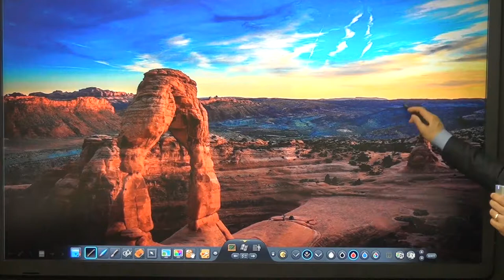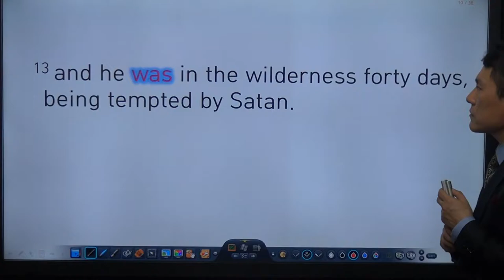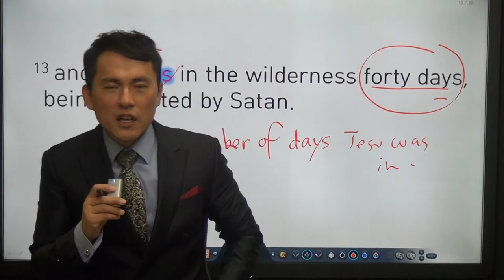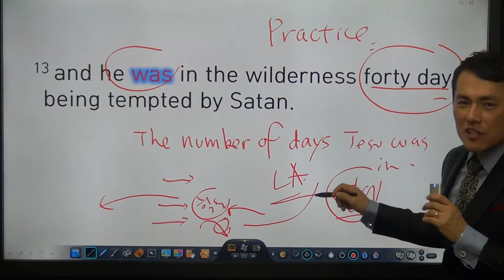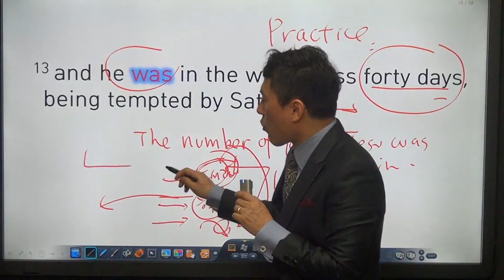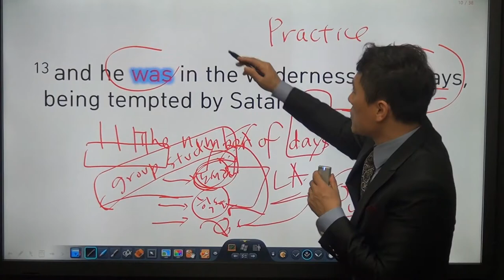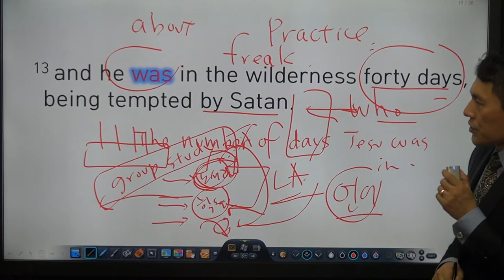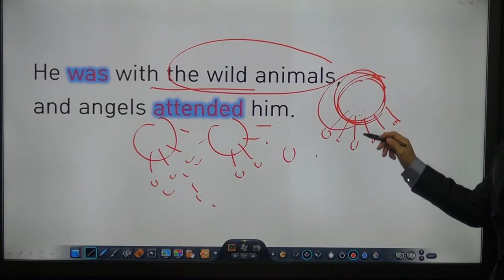마가복음 회화뽀개기 3-1강 (후반부 오류로 인해 재업로드)